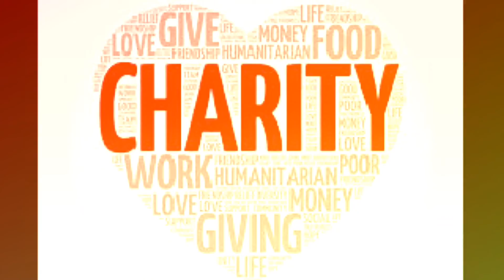Podcast | Charity Event discussion with Kayleigh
We will keep you updated on the charity event.